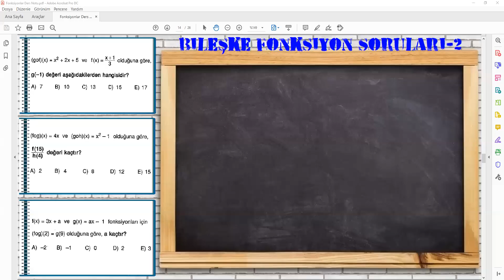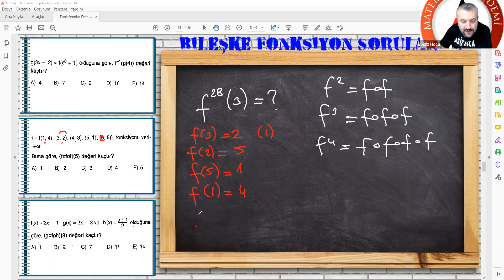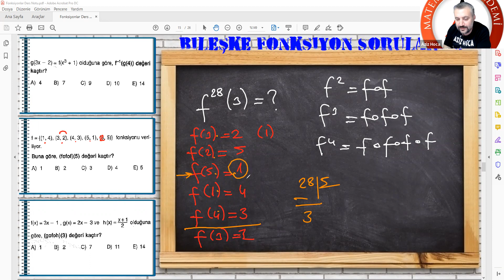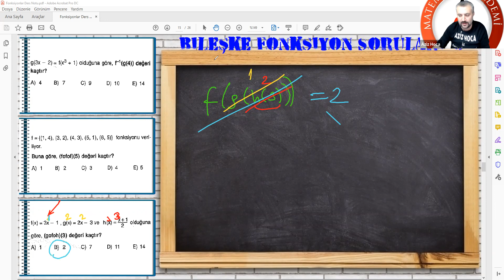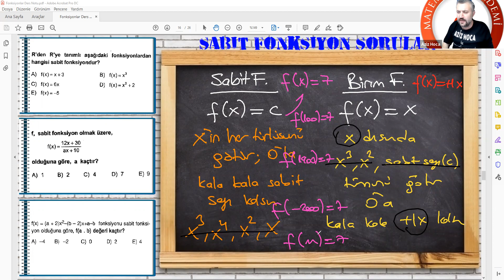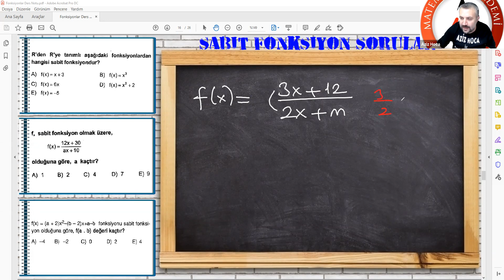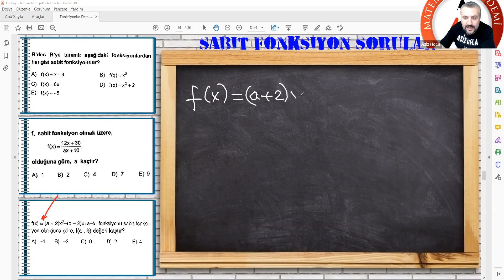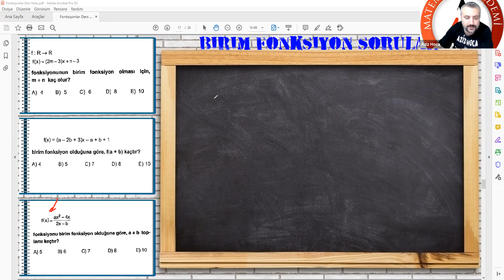Fonksiyonlar-5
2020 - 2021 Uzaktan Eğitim